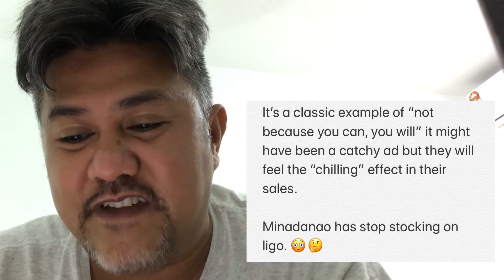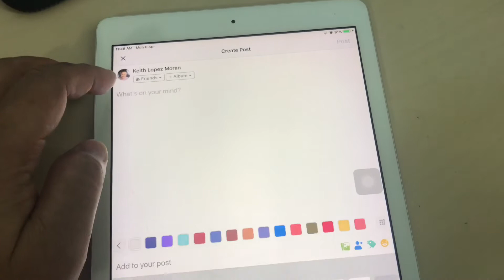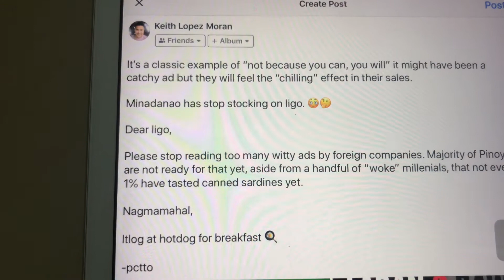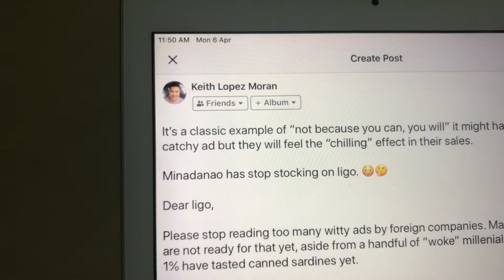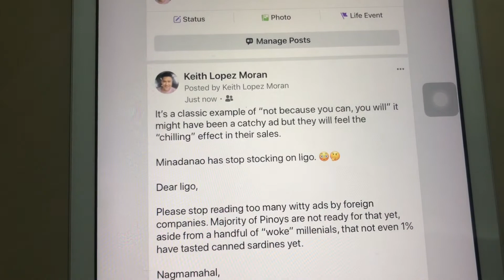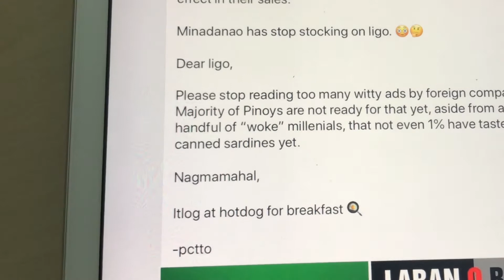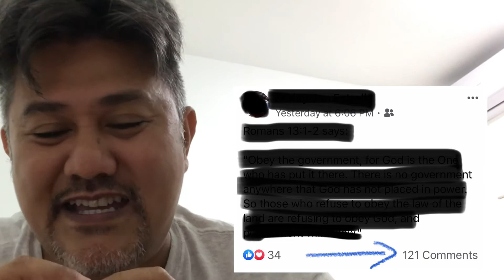Social Experiment 2.0 - Social Platform - Vlog #59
This video is all about the everyday life in the social platform (Facebook, IG, Twitter, etc...)

A social experiment is a kind of psychological or sociological research for testing a people’s reaction to certain situations or events. The experiment relies on a particular social approach, when a main source of information is people with their own knowledge and point of view. To carry out a social experiment, specialists usually divide participants into two groups — active participants (people who take action in some event) and respondents (people who react to the action). Throughout the period of experiment, participants are monitored by specialists to identify the effects and differences as a result of the experiment.

Social experiments have also been used by companies in order to collect data about consumers and their opinion about the product or some particular topic.[1]